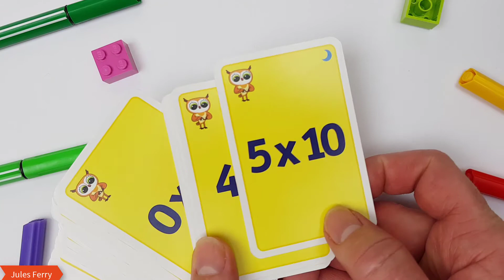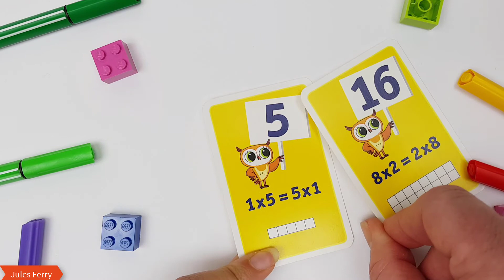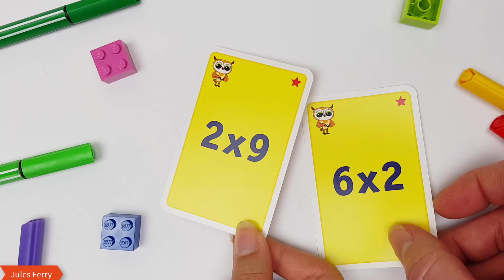Jeu des Multiplications # 6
Observe les multiplications qui sont sur les cartes à jouer. Si tu trouves le bon résultat avant que je ne donne la réponse, tu gagnes 1 point ! tu peux jouer seul ou à plusieurs.